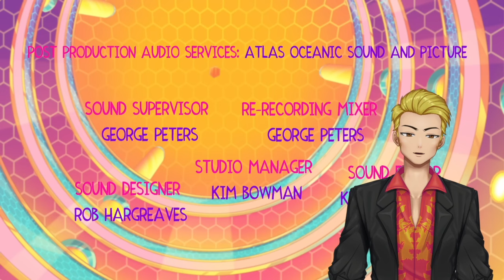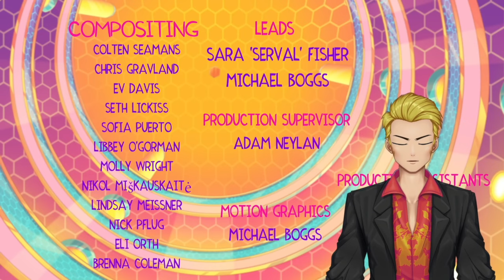Vtuber Reaction to Helluva Boss Season 1 Episode 8: Queen Bee! 🐝👑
Join me as I react to the epic and hilarious Episode 8 of Helluva Boss Season 1: Queen Bee! Watch as I dive into this entertaining episode's buzz, unexpected twists, and comedic moments. Don't miss out on my reactions and commentary on this wild ride!

for updates and live streams!

About Helluva Boss:
Helluva Boss is an animated web series created by Vivienne Medrano. The show follows the employees of I.M.P (Immediate Murder Professionals), a hellish assassination company, trying to survive each other while running a startup in Hell. It's full of dark humor, unique characters, and unexpected twists!

Let's dive into the madness of Helluva Boss together! 🔥✨